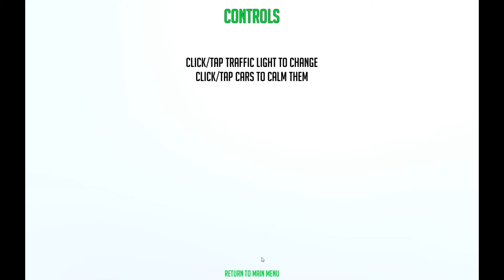TeamTrafficAgendaPostMortemVideo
Full Sail Students Capstone Project:
Traffic Agenda

Team Members:
Michael Figuroa
Alex Freeman-Smith
David Hoffmann
John Miniel
David Rosen
Shaun Wintzell